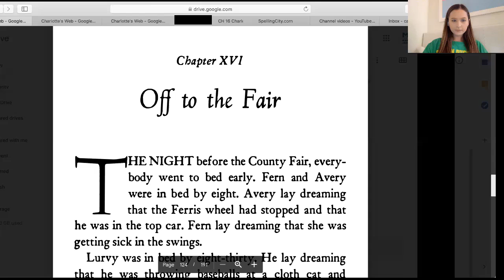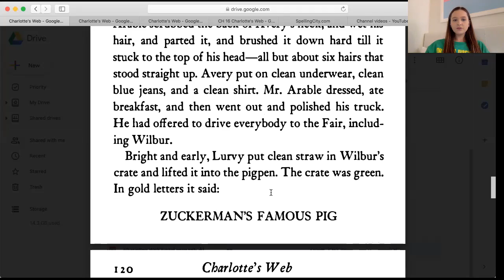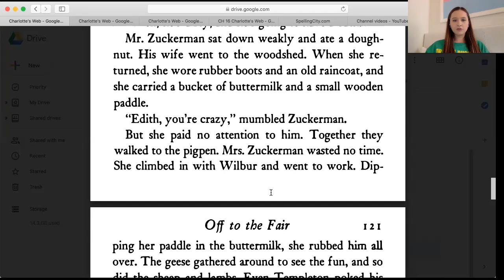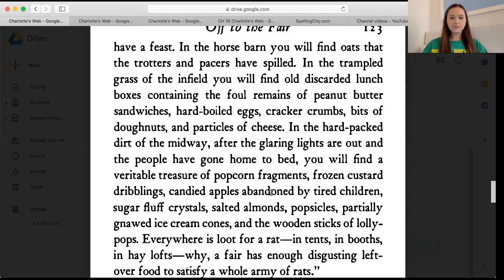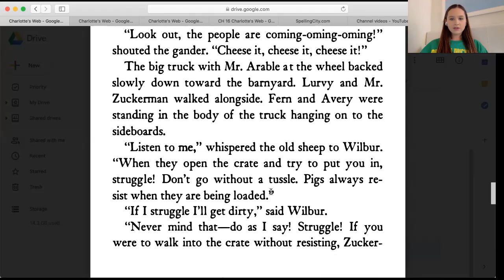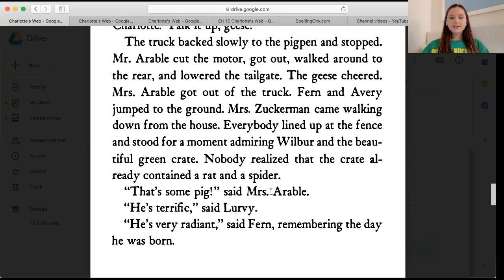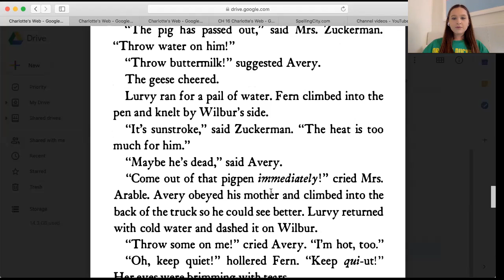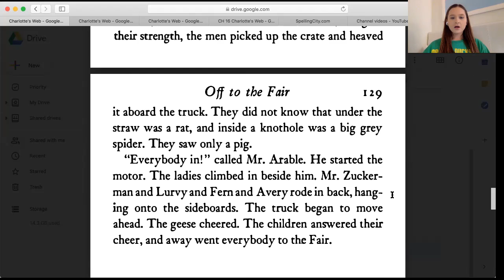Charlotte's Web Chapter 16